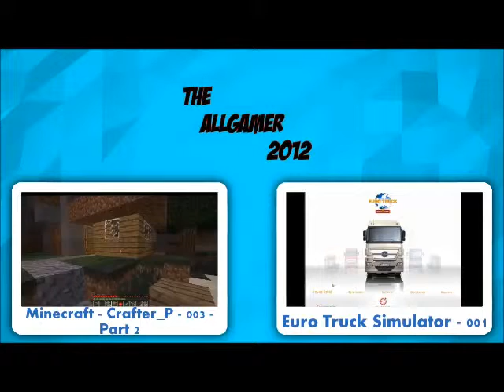PES 2011 - Dummes Eigentor [Deutsch | HD | Crafter_P]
► PES 2011 - DUMMES EIGENTOR
► HANDYAUFNAHME :D